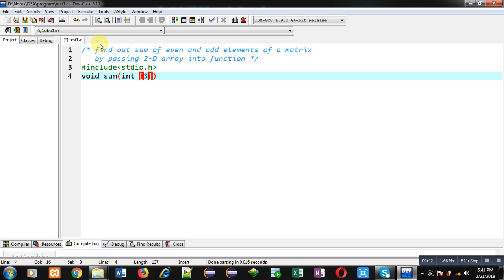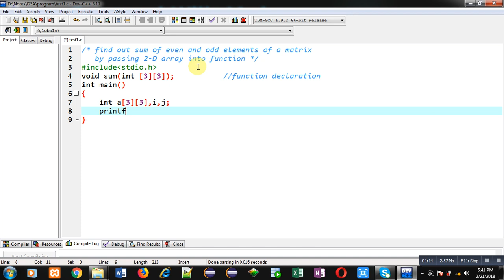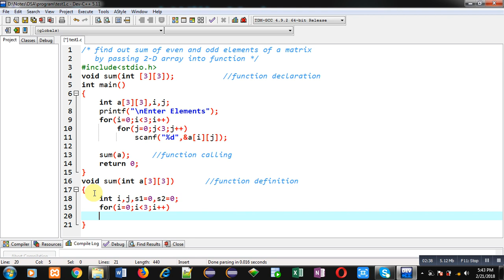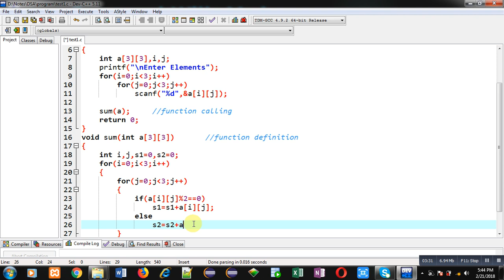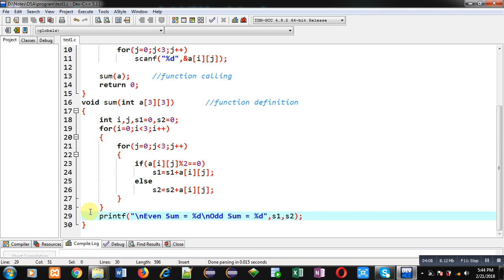Sum of Even and Odd elements present in a matrix by passing 2-D array into function in c programming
How to calculate sum of even and odd elements present in a matrix by passing 2-D array into function in c programming .